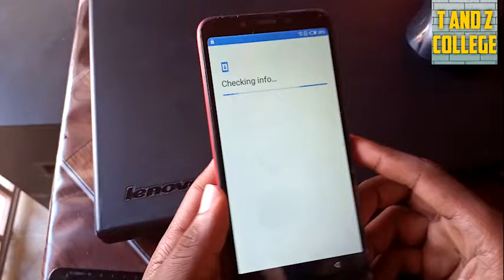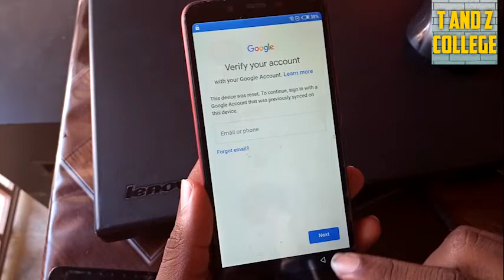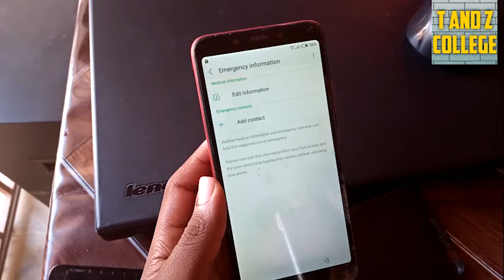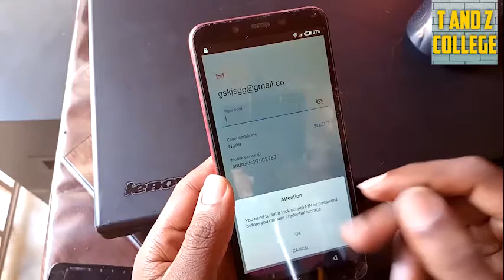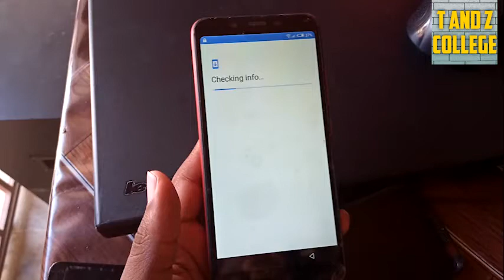FRP BYPASS INFINIX SMART 2 PRO @FLASH SIMU